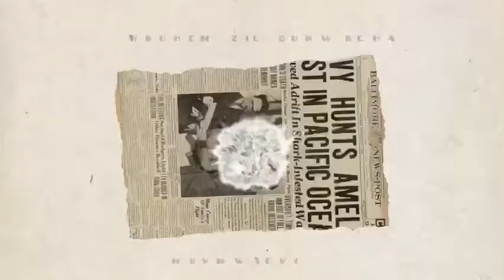Busan Air Cruise